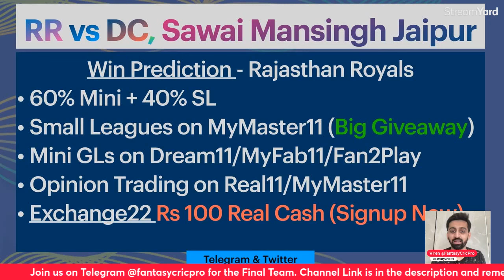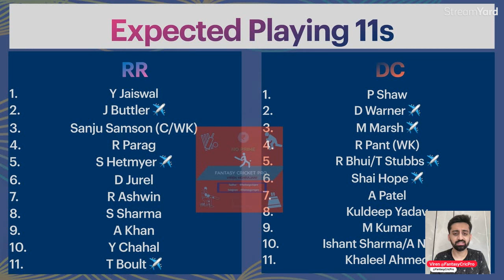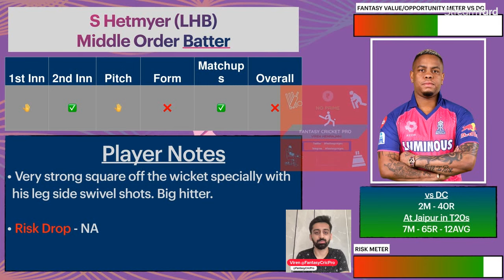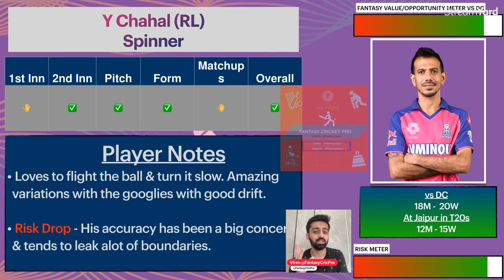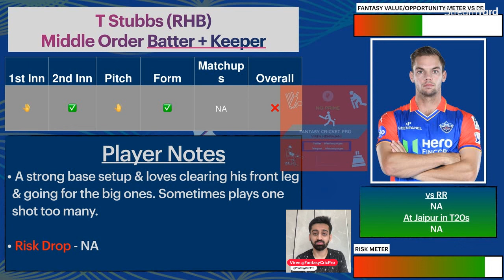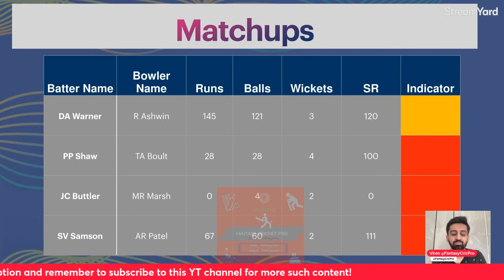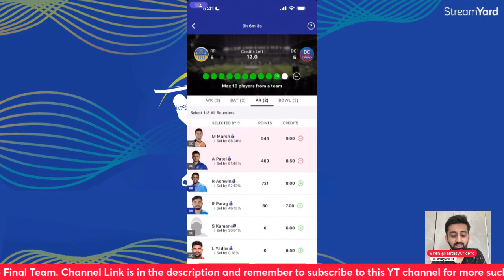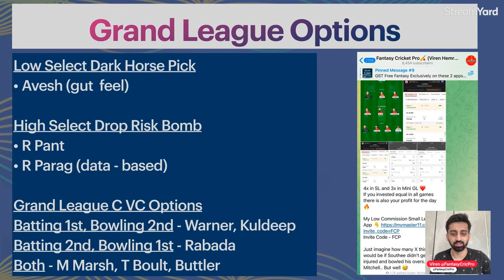RR vs DC Dream11 Prediction | RR vs DC Dream11 Team | Jaipur Pitch Report | IPL 2024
RR vs DC Dream11, RR vs DC

Timestamps
00:00 Intro
01:50 Pitch Reports
03:04 Rajasthan Royals Playing 11
06:22 Delhi Capitals Playing 11

SRH vs MI pitch report
RR vs DC pitch report
RR vs DC report